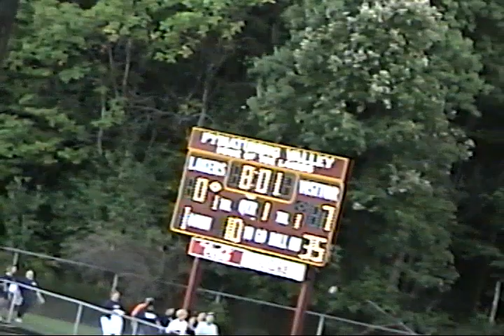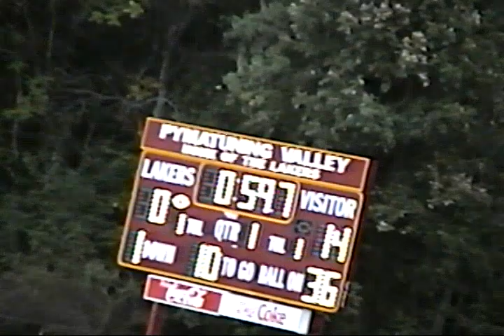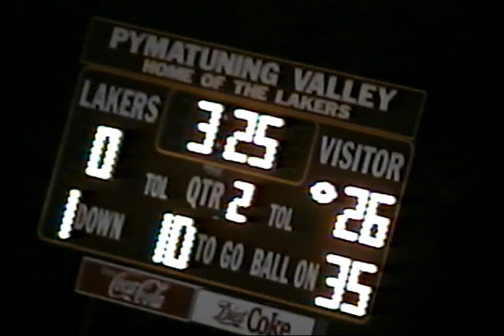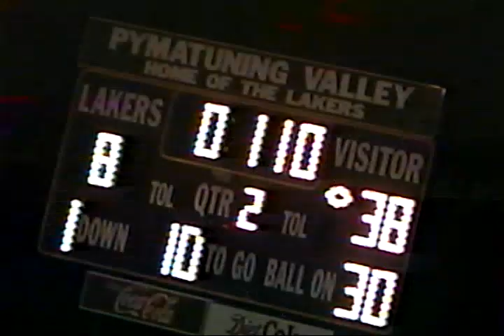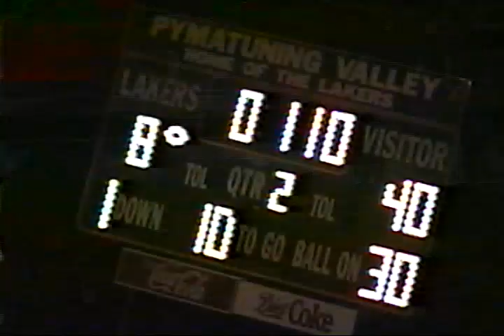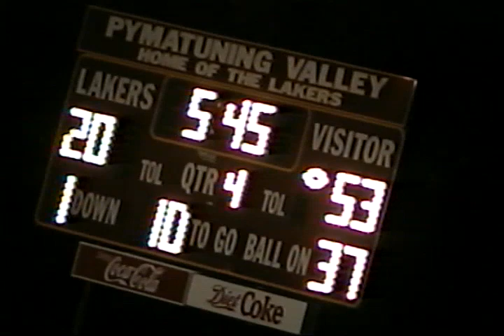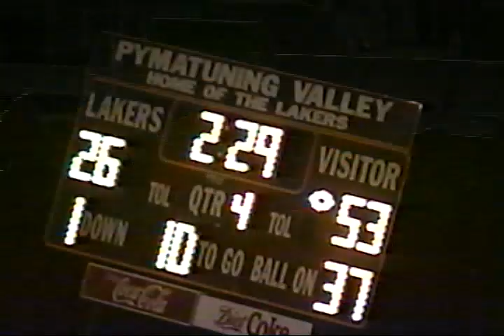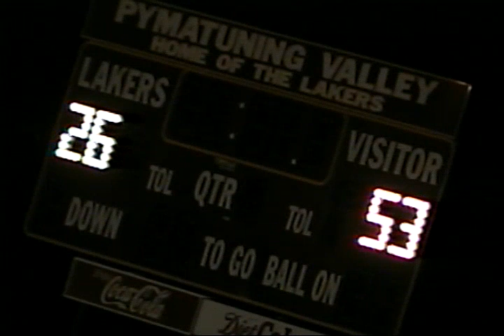Grand Valley vs. Pymatuning Valley Football 2002